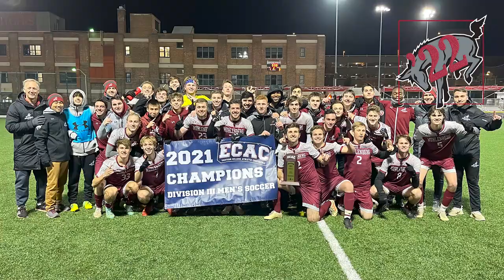Muhlenberg College Athletics Class of 2022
A tribute to the athletes in the Muhlenberg College Class of 2022.